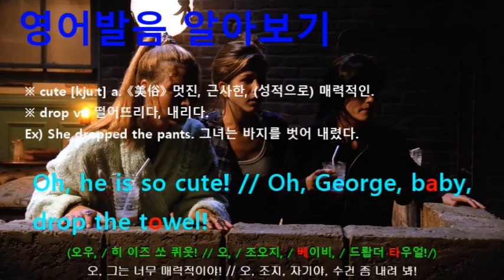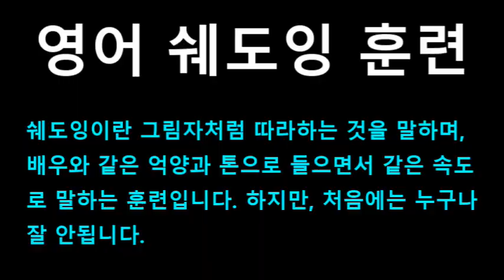[영어쉐도잉] 프렌즈 시즌1 4화 #264 - You know, it’s sweet, it’s romantic... // Really?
#260 : Oh, he is so cute! // Oh, George, baby, drop the towel!
#261 : Yeah, drop it! Drop the towel! Please drop the... wow.
#262 : Man. Can you believe he’s only had sex with one woman?
#263 : I think it’s great.
#264 : You know, it’s sweet, it’s romantic... // Really?
#265 : No, (are) you kidding? The guy’s a freak. I judge him...
#266 : Oh, that’s attractive.